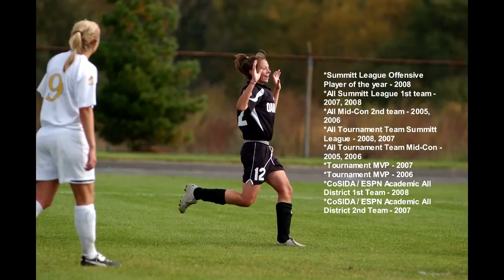Jessica Boyle Oakland University Soccer Highlights 2007-2008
Center Midfield / Forward - #12